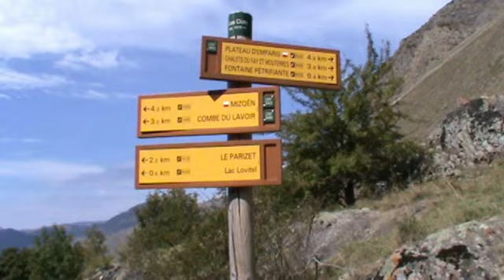Via Ferrata de la Pisse, Mizoën (Isère)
La via ferrata de la cascade de la Pisse ouverte en juillet 2011, filmée le 11 septembre 2011